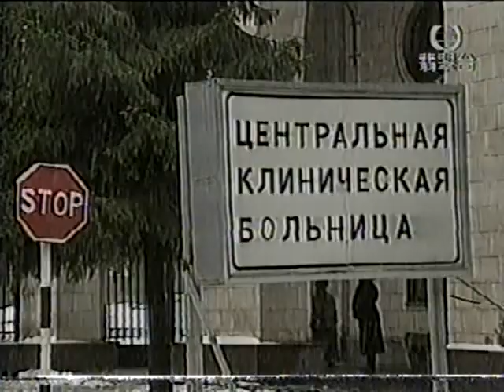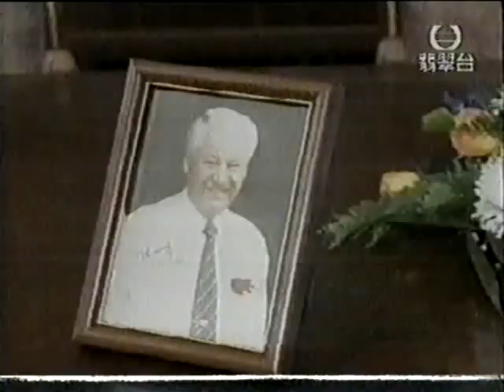1999年叶利钦辞职普京接任的新闻报道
1999年叶利钦辞职普京接任的新闻报道